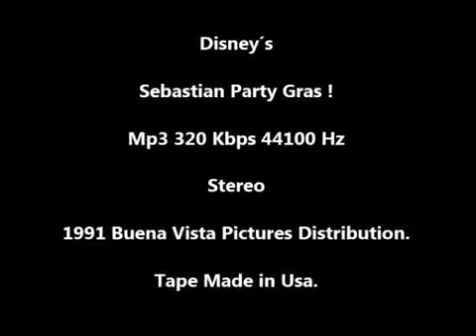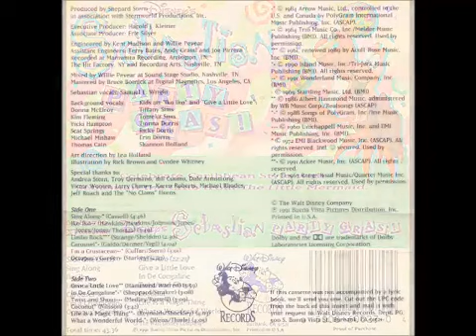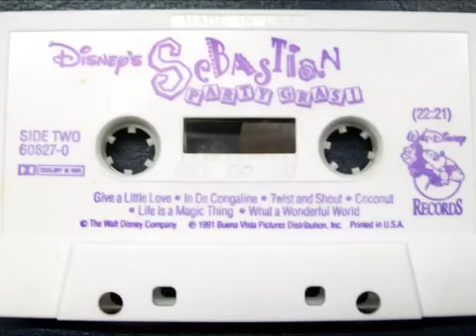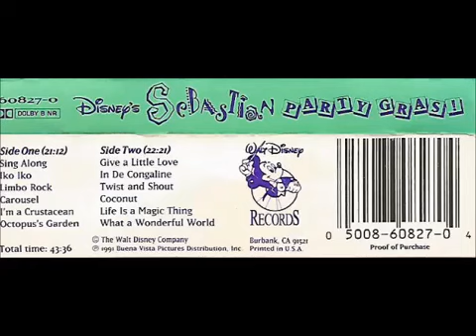"Sing Along" from Sebastian's Party Gras